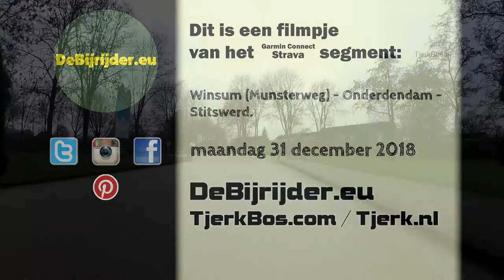cTB de Bijrijder - Winsum (Munsterweg) - Onderdendam - Stitswerd 01.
Winsum (Munsterweg) - Onderdendam - Stitswerd 01.